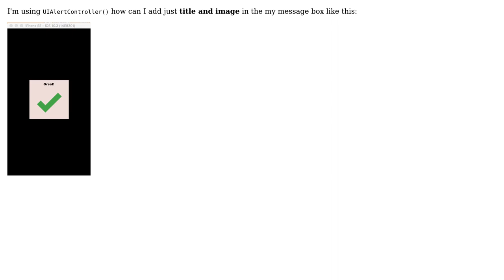Add image in the message box (UIAlertController)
With thanks & praise to God, and with thanks to the many people who have made this project possible! | Content (except music & images) licensed under CC BY-SA | Music | Images & others | With thanks to user user1.develop user Shah Nilay and the Stack Exchange Network Trademarks are property of their respective owners. You are responsible for your own actions.